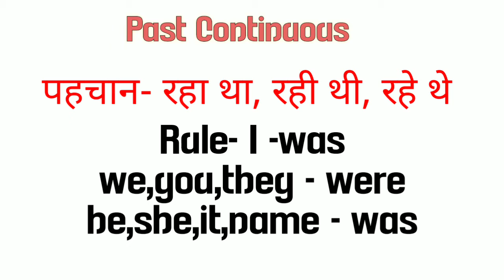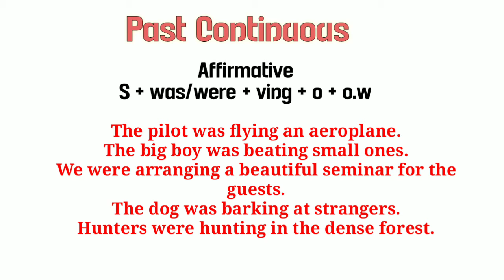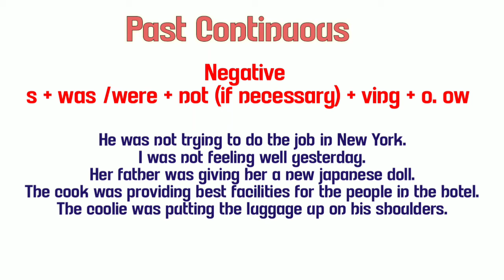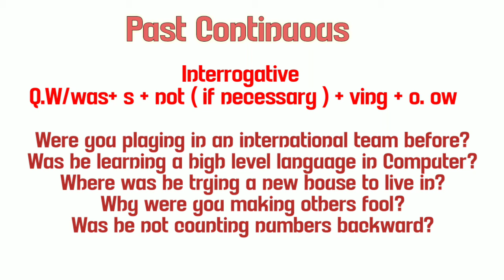Past Continuous Tense || Rules & Examples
In this video I am going to tell you about one of the most important tense 'Paat Continuous Tense'' with examples and definition.

So  In this video lecture you will get to know more of it by watching this video. You will feel good. Hope you like it.

All doubts will be cleared after watching this video.

If you have any doubt and queries so comment me in the comment section I am always present for yu all. Comment me, I reply you soon.